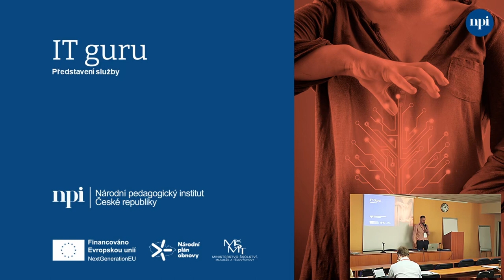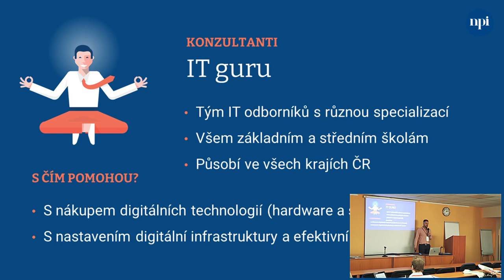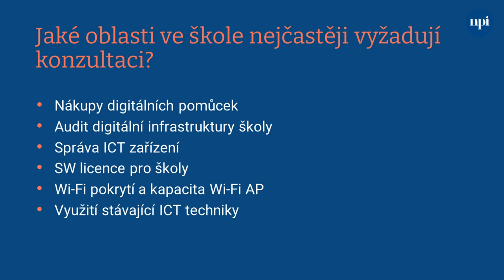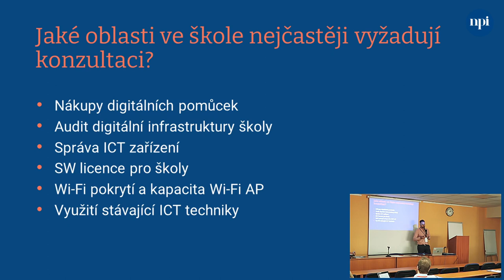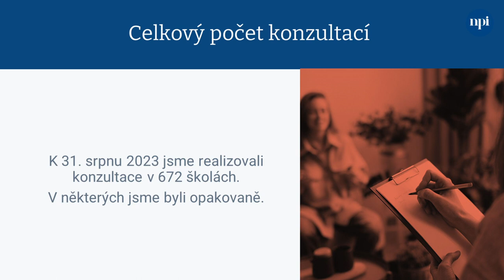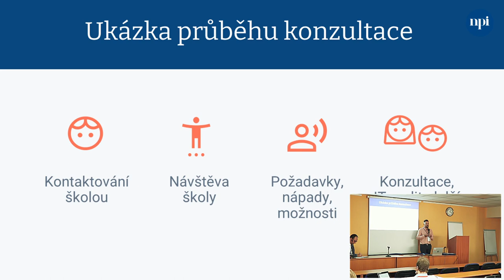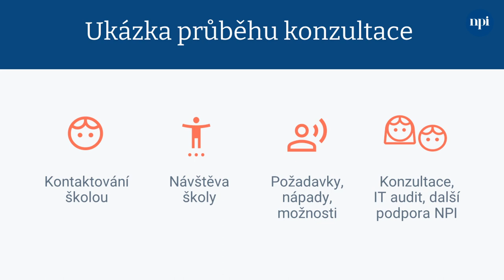Petr Polívka – Podpora sítě IT Guru v rámci NPO 3.1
Záznam vystoupení Petra Polívky na konferenci Škola jako místo setkávání 4. října 2023 v Praze.

Popis služby IT Guru | Audit digitální infrastruktury školy | Požadavek školy - Tablety a jejich nasazení do výuky | Popis a průběh konzultace| Zadání, šetření, návrh realizace, řešení | Vliv konzultace IT Guru na využití ICT techniky ve výuce